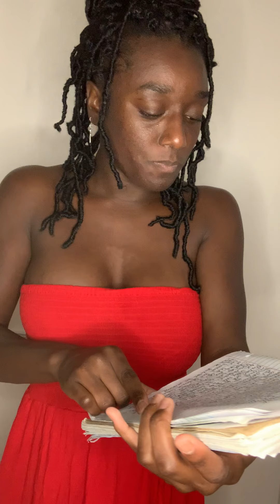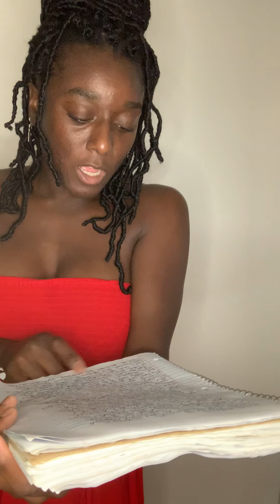How Fire was Created